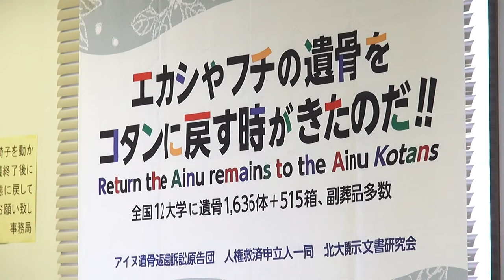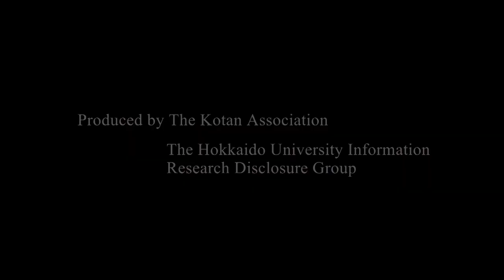[trailer] Ancestral Repatriation 85 years later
The Hokkaido University Information Research Disclosure Group